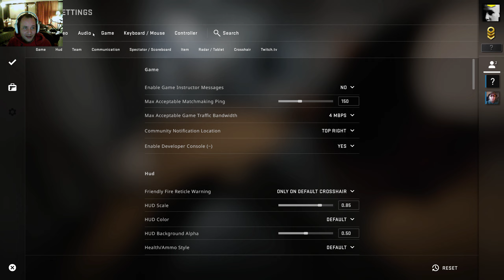Christmas Counter-Strike GO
Discreet language, finnish and russian players on the map.